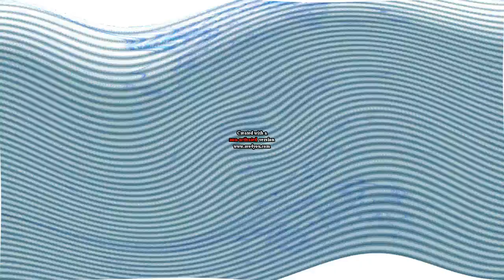The Real 763 Render Pack Round 1226 + G Major 32